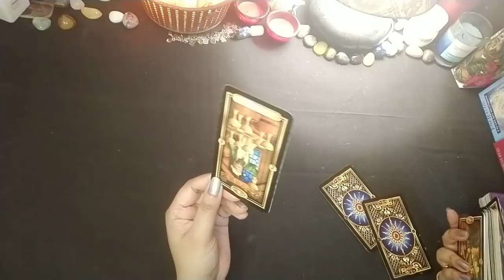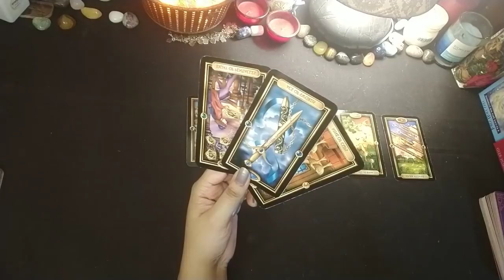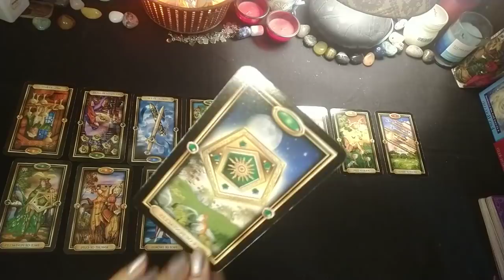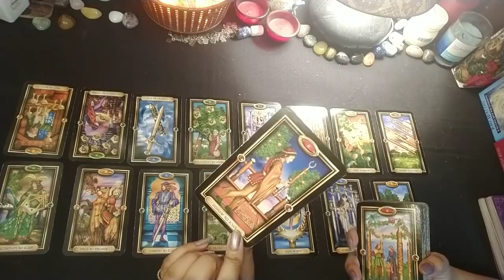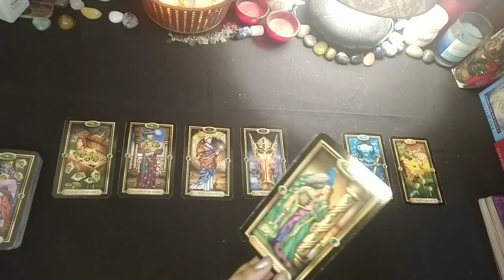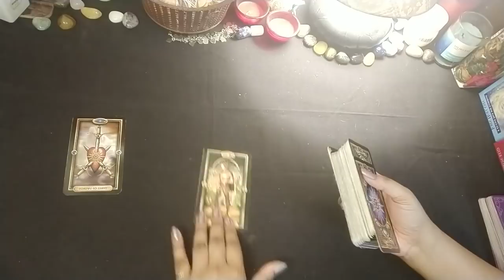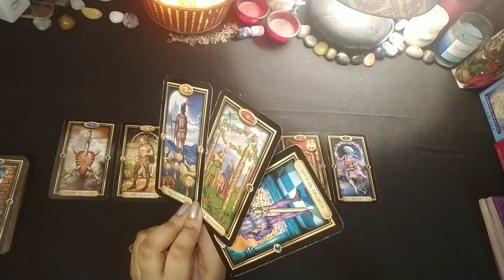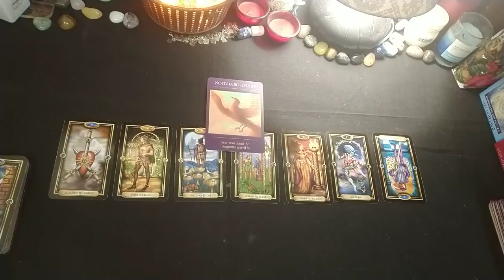CAPRICORN---December 15th to 20th---2020|| HINDI TAROT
This is a general reading about the Capricorn signs (sun moon rising Venus) what can you expect for the month of December 15th to 31st, 2020!